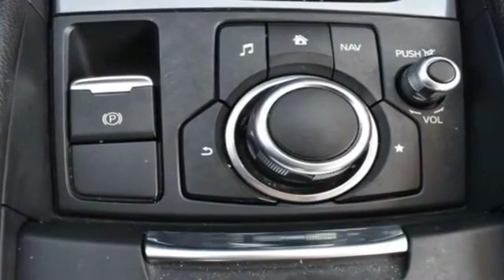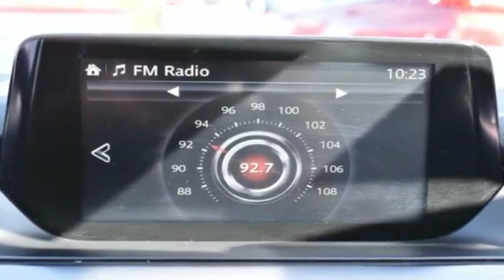Used 2016 Mazda MAZDA6 i Touring JM1GJ1V51G1458236 Bay Shore, Deer Park, Brightwaters, Islip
2016 Mazda MAZDA6 i Touring JM1GJ1V51G1458236 Video

To schedule a test drive in this 2016 Mazda MAZDA6 i Touring, stop by either of our showrooms located at 1174 Sunrise Hwy, Bay Shore, NY 11706 and 1200 Sunrise Hwy, Bay Shore, NY 11706

This 2016 Mazda MAZDA6 i Touring JM1GJ1V51G1458236 is full of phenomenal features such as: